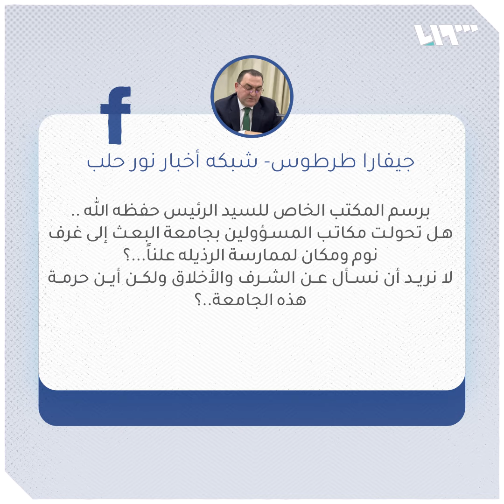شبكة دعارة يديرها مسؤولون في جامعة البعث بحمص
بعد التسريب الفاضح لعميد كلية الآداب في جامعة البعث بحمص مع إحدى الطالبات، كشفت عدة صفحات موالية بأنها لم تكن الحادثة الأولى وهو ما أكده كثير من رواد التواصل الاجتماعي.

يمكنكم متابعتنا عبر وسائل التواصل الاجتماعي المختلفة:
فيس بوك: